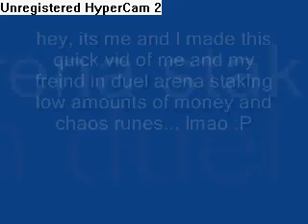duel arena joakin around